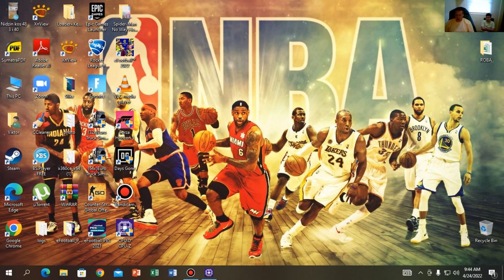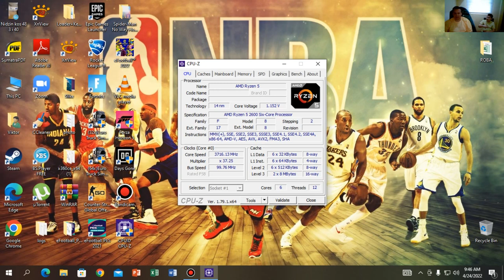Nadogradnja naseg novog racunara sa Ryzen 5 2600 procesorom.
Kratko predstavljanje novog procesora od Tatka i Sinka.